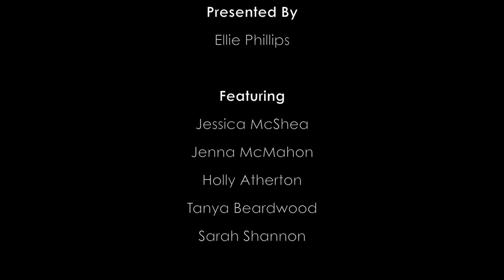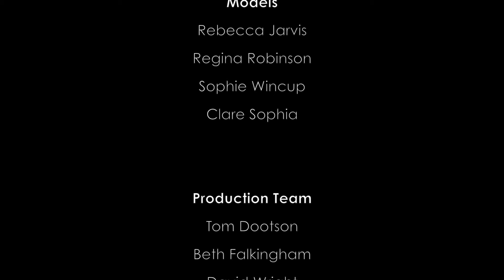Style City | February Edition | Bay TV Liverpool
In this edition, Ellie is at The Restaurant Bar & Grill finding out about this seasons Bridal Trends with designer SheShea. She learns about Russianology Hair extensions in Tip or Trend and also chats with Jenna McMahon in Celeb Style

First Broadcast 24th February 2016

Copyright Bay TV Liverpool 2016